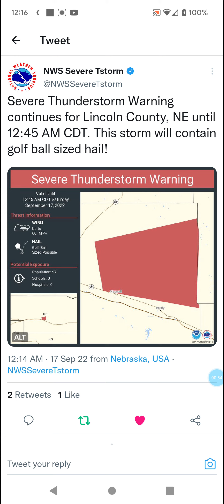Lincoln County, Nebraska Severe Thunderstorm 9-17-22